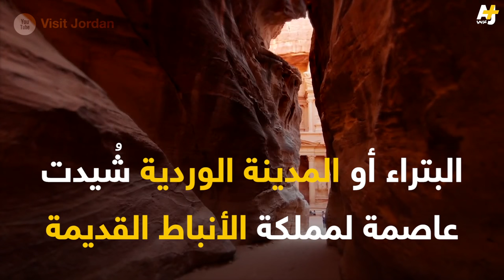اكتشاف مسرح أثري ضخم في مدينة البتراء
أكدت وزيرة السياحة والآثار الأردنية لينا عناب صحة نتائج دراسة أمريكية تفيد بوجود معلم أثري مخفي ولم ينقب عنه بعد في البتراء. الدراسة كشفت عنها مجلة ناشونال جيوغرافيك للباحث "كريستوفر تتل" المدير التنفيذي لمجلس البحوث الأميركية.

مونتاج: مصطفى محفوظ